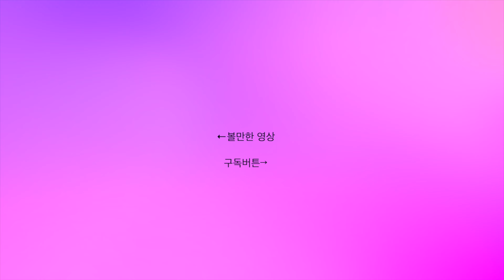루디 보아라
루디와 세븐에잇 언더가 만든 신발을 소개합니다!
세븐에잇 언더는 비교적 오래 된 국내 브랜드인데요,
미드솔 디자인이 참신한 것 같아서 좋습니다.
항상 응원하겠습니다.